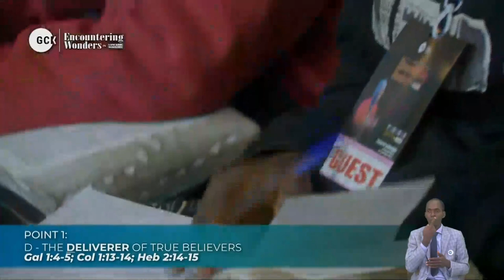The Sure Foundation and Cornerstone of the Church By Pas. W.F. Kumuyi